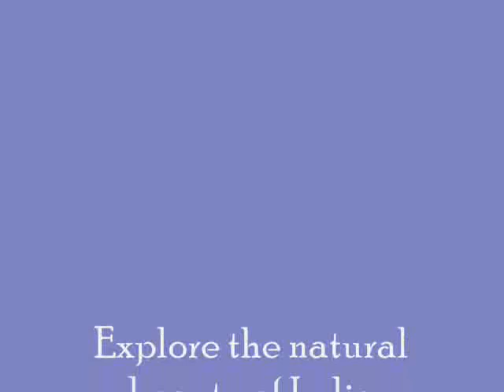Top Hill Stations In India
Visit India's top most Hill stations with us.